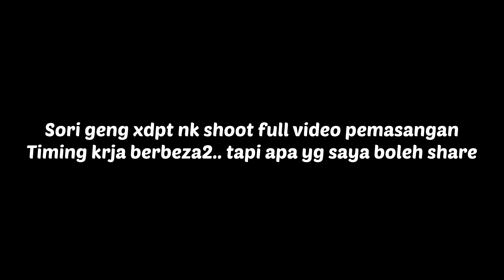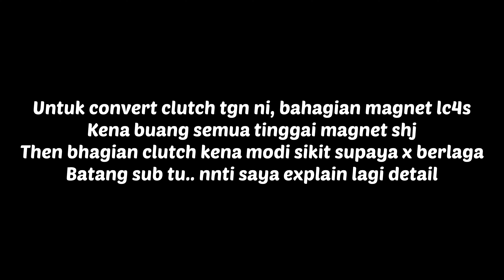HANTAR LCV8 PASANG CLUTCH & BWAK BALIK YSUKU BIRU 170KMH DYNO